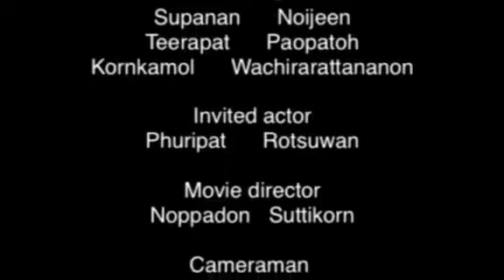•| GIRLFRIEND |•หนังสั้นความรัก💜